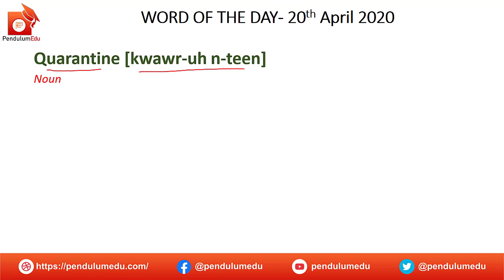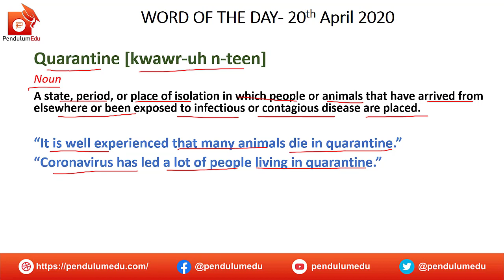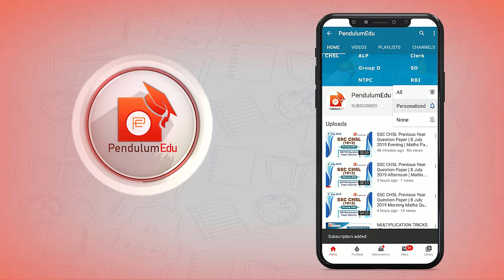Meaning of Quarantine | Synonyms of Quarantine | Antonyms of Quarantine | Vocabulary for Exams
Word of the Day for 20 April 2020 is Quarantine. Watch the video to learn meaning of quarantine, synonyms of quarantine, antonyms of quarantine and usage of quarantine. The English Vocab is very important from exam point of view. In different exam's english section, synonyms antonyms, word meanings and fill in the blanks are asked. If your vocabulary is strong, you can answer those questions in cat english, cgl english, ntpc exam, gre english, cat verbal, chsl english, cds english and many other competitive exams.
Learn meaning of quarantine, synonyms of quarantine, antonyms of quarantine, use of quarantine, quarantine in a sentence.
Keep visiting
PendulumEdu for regular updates and best quality content